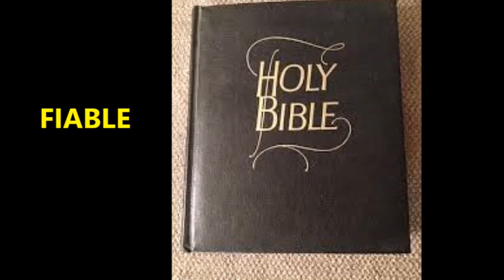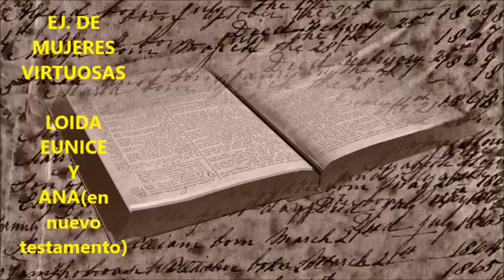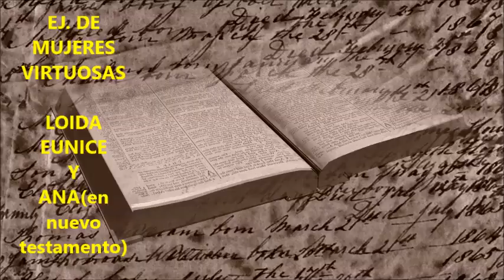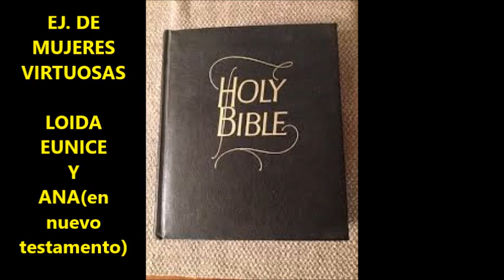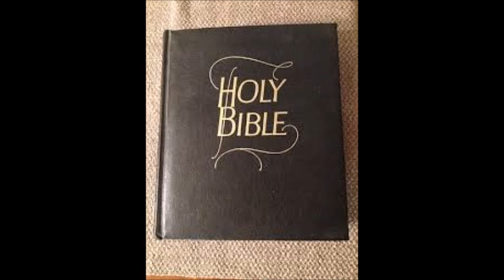Cualidades de la mujer virtuosa - En ocasión del mes de la mujer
Himno/ejecución al piano
A. L . Sénquiz Ortiz
Imágenes Google
Para fines de promoción cristiana a ofrecerse
totalmente gratuitos.